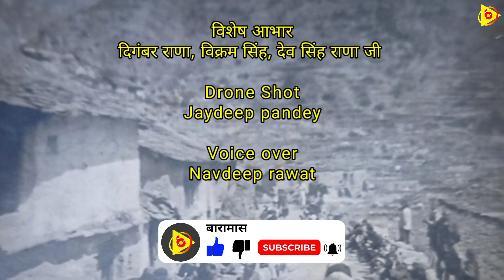स्यूरी गांव का इतिहास / History about Syuri village by team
किसी कालखंड में राणा जाती के चार भाई कंडोगी में रहा करते थे। उनमें से तीन भाई किसी कारणवश उस स्थान को छोड़कर ऊपर की और बस गये जो कि वर्तमान में ढुंग थाती के निकट पिलखा नामक स्थान है। फिर कुछ समय बाद ढुंगथाती में चांदपुर गढ़ से थोकदार रावत भी आकर बस गये।

18वीं सदी के प्रारंभ में हुये गोरखा आक्रमण के दौरान थोकदार रावत थाती छोड़कर ऊपर और जा कर रहने लगे जहाँ आज ढुंग गांव है। धीरे धीरे राणा और थोकदार रावतों के मध्य विवाद शुरू होने लगा। विवाद आगे बढा तो राणा लोग ढुंग छोड़ ऊपर एक पहाड़ी पर जा बसे, जिसका नाम आज स्यूरी है।

रावतों को यह बात नागवार गुजरी तो वह स्यूरी के सामने ऊपरी हिस्से पर बस गये जो आज रौतू का डांडा नामक स्थान से जाना जाता है।
रावतों और राणाओं के मध्य ऊपर नीचे रहने वाला विवाद यहीं नहीं रुका। राणा रावतों से ऊपर बसने के लिए स्यूरी से ऊपर खंडारखोली नामक स्थान पर बस गये तो रावतों ने उनसे ऊपर जाने की सोची और उससे भी ऊपरी हिस्से में गये जो आज ख़बोगी नाम से प्रचलित है।

आखिरकार राणाओं ने सबसे ऊपर बसने की ठानी और कैलाथ नामक पर्वत की आखिरी चोटी के जुणगी नामक स्थान पर बस गये। पर्वत खत्म हो गया तो आगे चलकर थोकदार रावत ख़बोगी छोड़कर वापस ढुंग आ गये और राणा भी जुणगी छोड़कर नीचे स्यूरी म़े ही आकर बस गये। जहां पर राणा ढुंग गांव छोड़कर सबसे पहले आकर बसे थे उस स्थान को आज भी मुंडियाल चौक नाम से जाना जाता है।